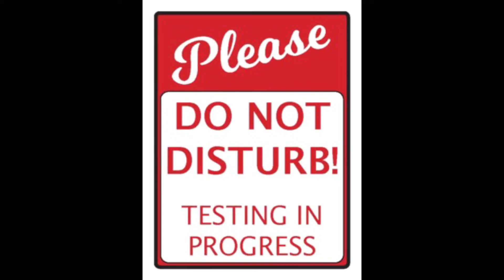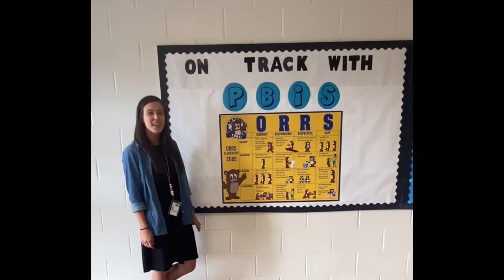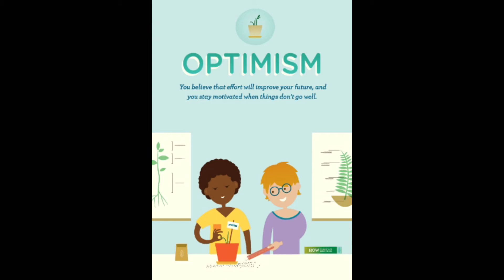Orrs TV for Wednesday, 5.11.22